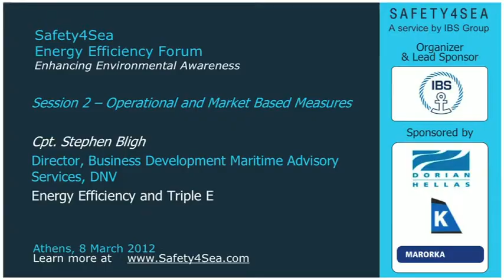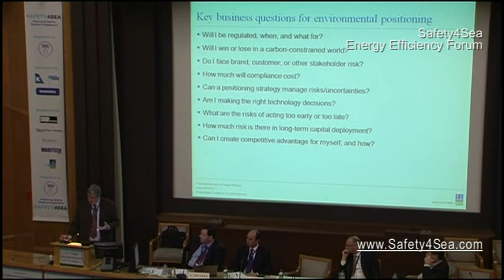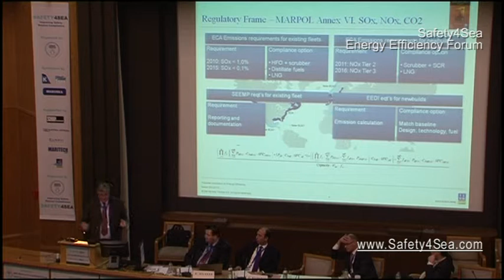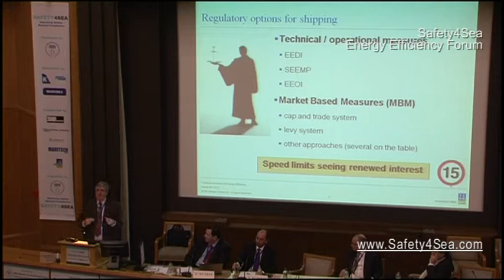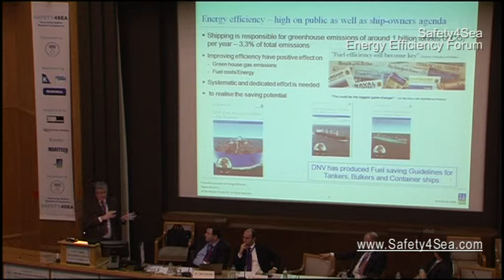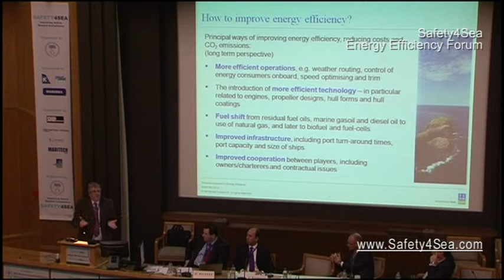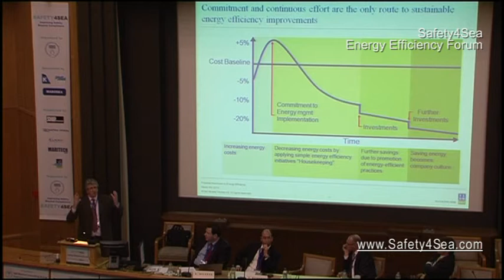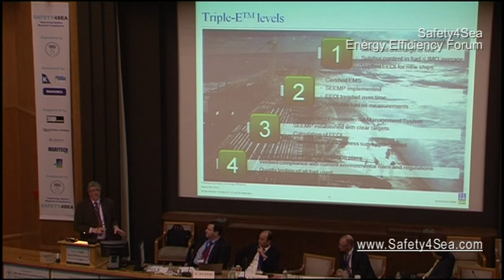2012 GREEN4SEA Forum - Cpt.Stephen Bligh (Session 2)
Cpt. Stephen Bligh, Director, Business Development Maritime Advisory Services, DNV is giving a presentation regarding Energy Efficiency issues in terms of Operational Measures and also presents the DNV Triple E certification scheme for ship operators.

The 1st GREEN4SEA Forum, a PRO BONO event, successfully completed on 8th of March 2012 in Athens, covering a wide range of Technical, Operational and Market Based Issues regarding Energy Efficiency in Shipping.